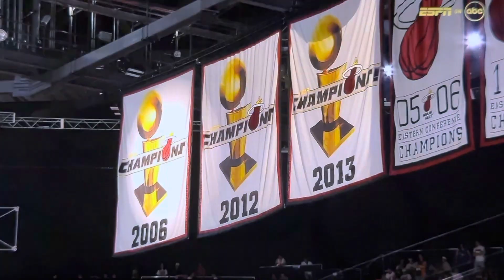06/07/23 NBA Finals G3 4Q P7 - Denver Nuggets vs Miami Heat